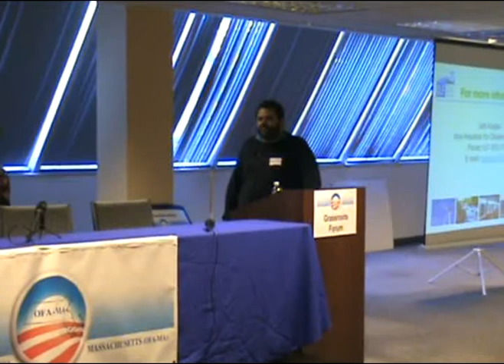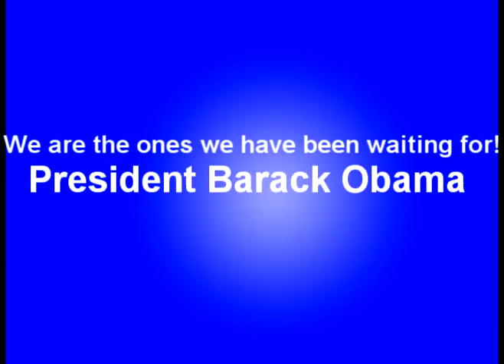OFAMA Grassroots Organizing Forum energy issue (Seth Kaplan)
How do we in MA influence Senators in other states to support the bill?